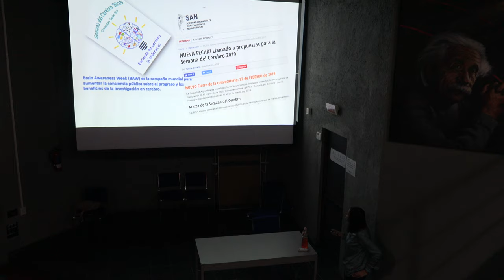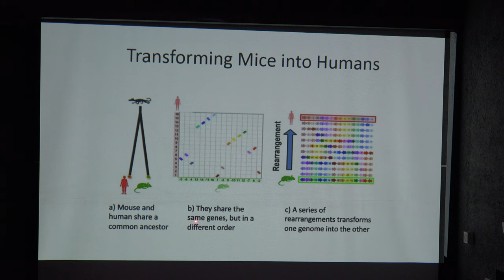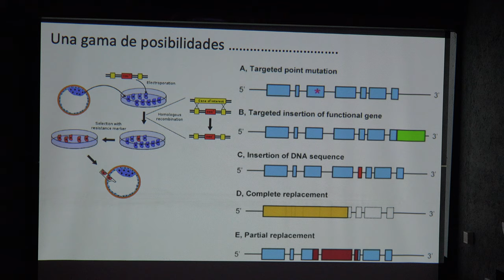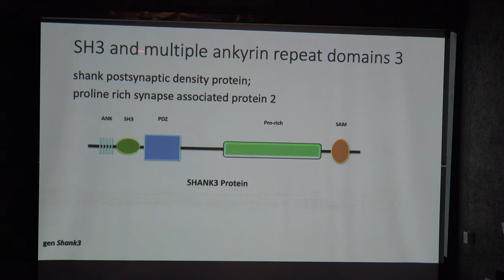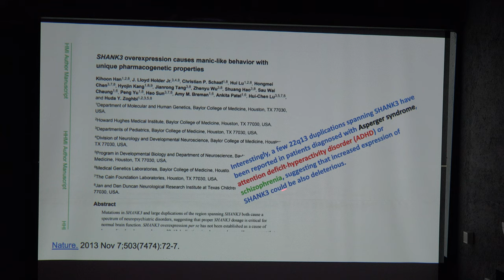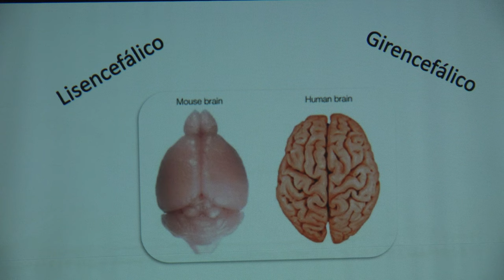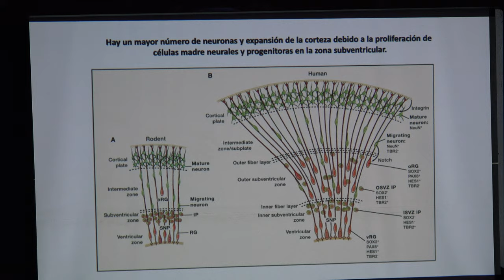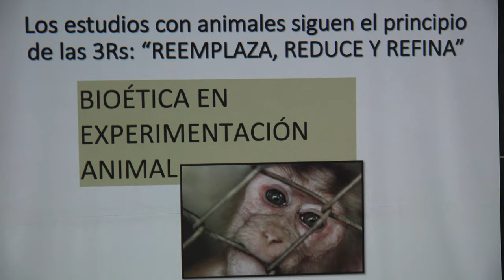El neurotipo de genotipo modificado... Todo lo que querías saber (Sandra Cabrera)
El neurotipo de genotipo modificado... Todo lo que querías saber

Plática dada por Sandra Cabrera (Departamento de Biología Celular, Facultad de Ciencias) como parte del Ciclo de Conferencias y talleres de actividades "Con-Ciencias del Cerebro" organizado por BAEmonos ConCiencia, el martes 12 de marzo del 2019 en el Anfiteatro Alfredo Barrera del Conjunto Amoxcalli de la Facultad de Ciencias y grabado por Ciencias TV.

Erick Prz quien grabó la plática